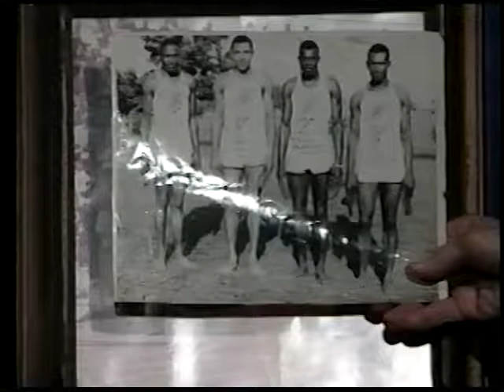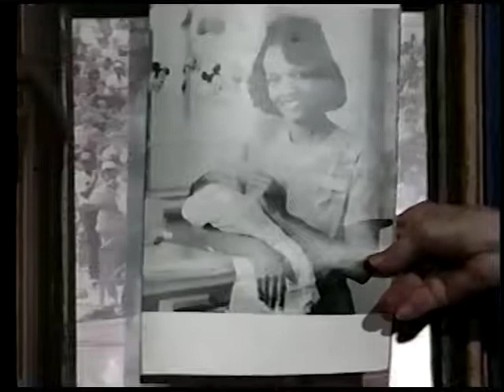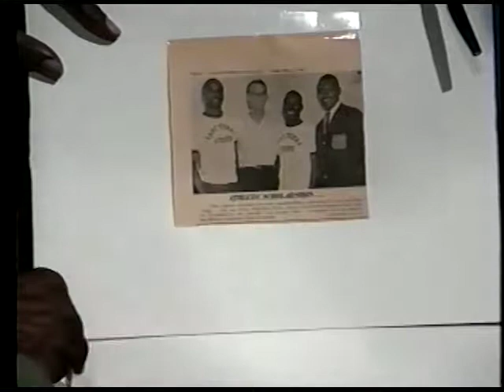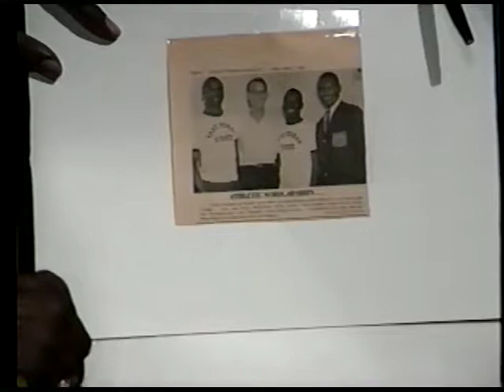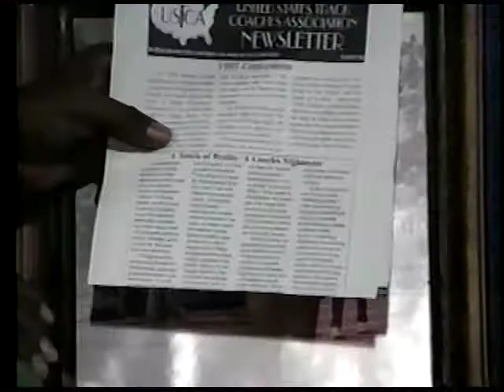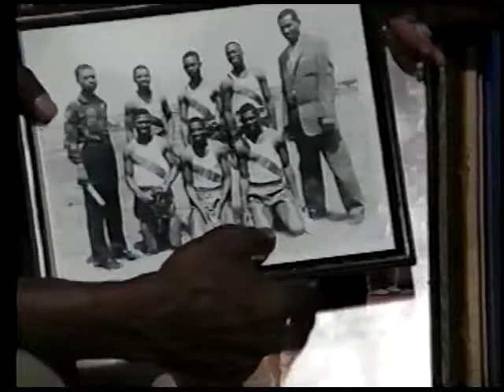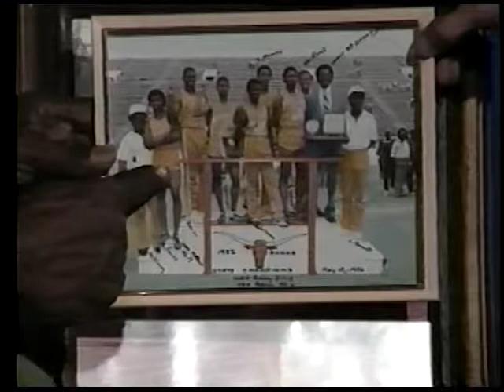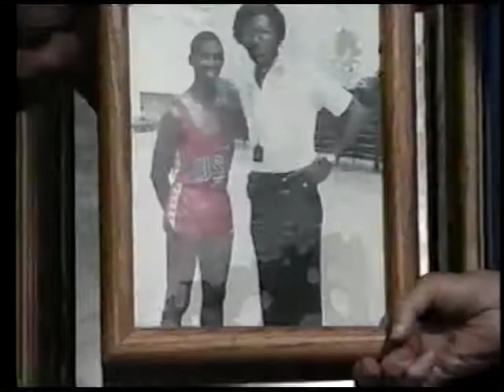It Happened In Grand Prairie 071498